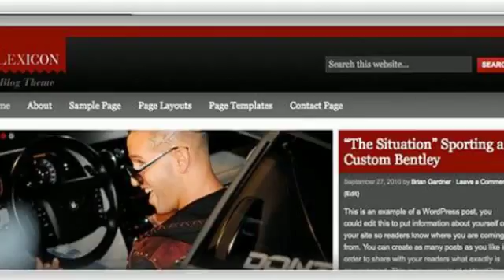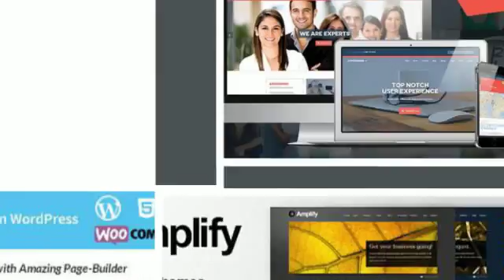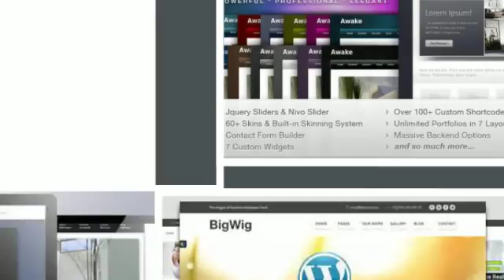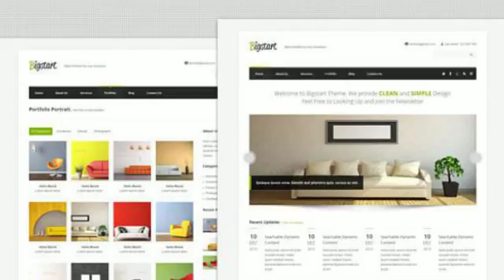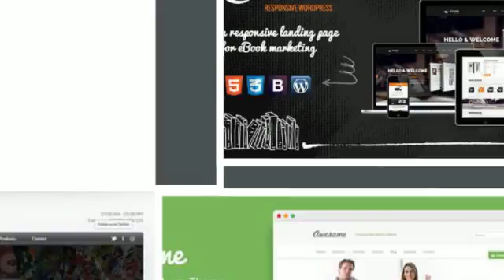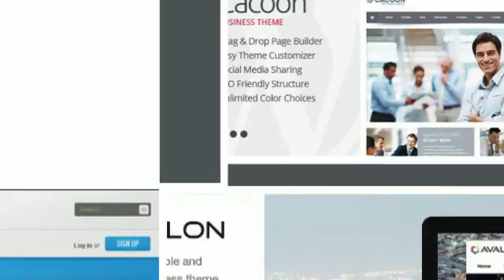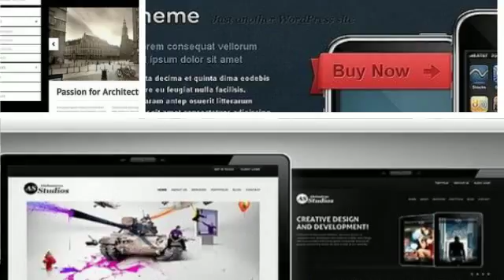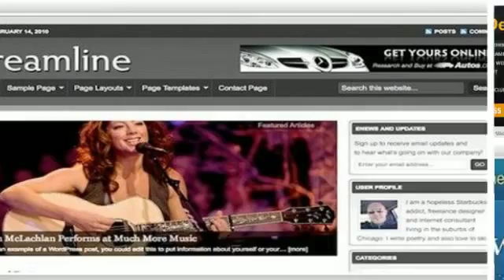Best Website Themes Wordpress